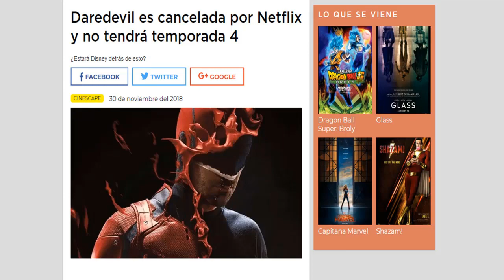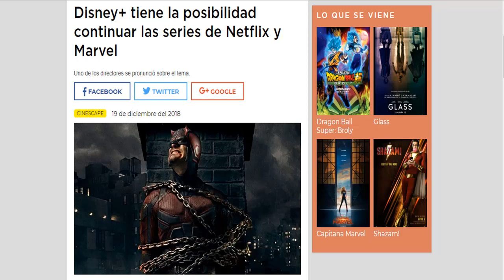LAS DUDAS QUE NOS DEJARON las series de Marvel / Netflix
Nuevo vídeo, y es sobre Marvel. De a poco descentralizo el canal de los temas sobre anime. Bueno chicos espero que les encante este vídeo. Este fue su amigo el Sam quien les dice nos vemos hasta la próxima.